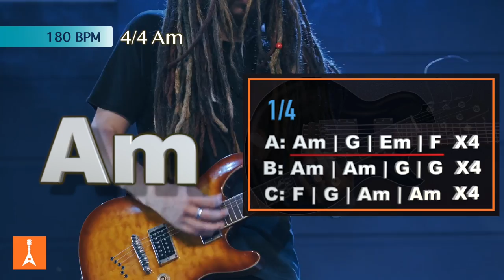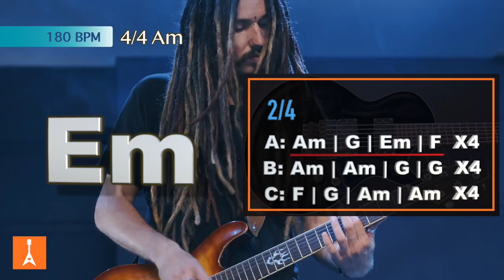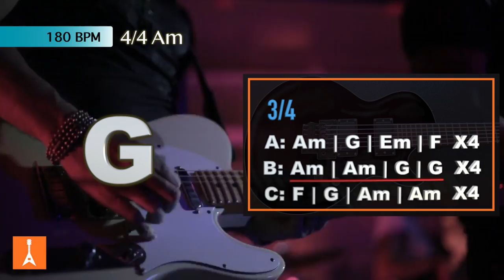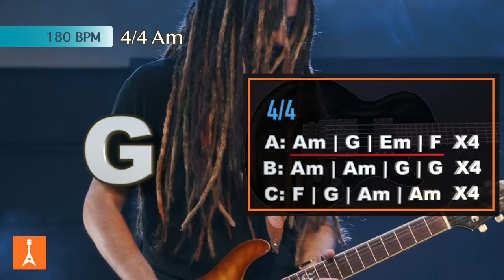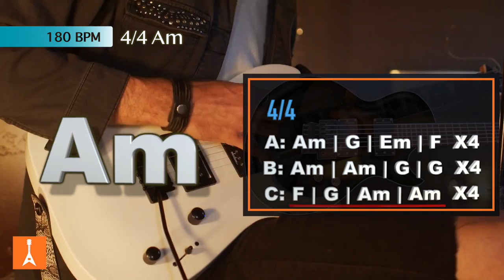123 Energetic Hard Rock Backing Track in Am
123 Energetic Hard Rock Backing Track in Am